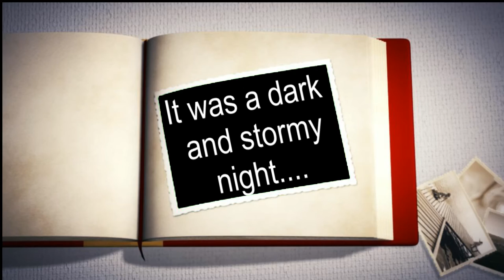It was a Dark and Stormy Night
It was a Dark and Stormy Night in Perth at 3am on 4th January 2012. Kept us all awake.
For HTML5 videos use Internet Explorer or Firefox as Chrome has problems).
Best at 1080p resolution.
GoPro Hero camera. Compressed from 10 minutes.